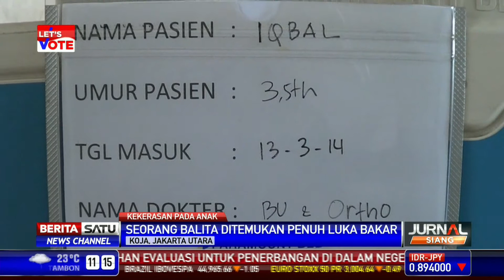Seorang Balita Penuh Luka Bakar Diduga Korban Penganiayaan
Seorang balita di Pademangan, Jakarta Utara, ditemukan penuh luka bakar di sekujur tubuh dan tangan. Diduga balita tersebut korban kekerasan orangtuanya.

Facebook.com/BeritaSatuTV
Youtube.com/BeritaSatu